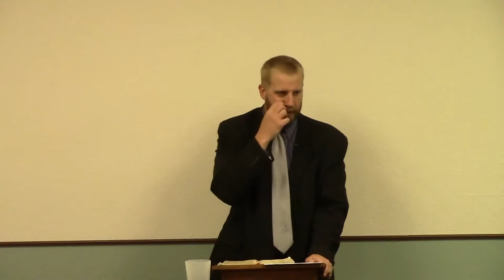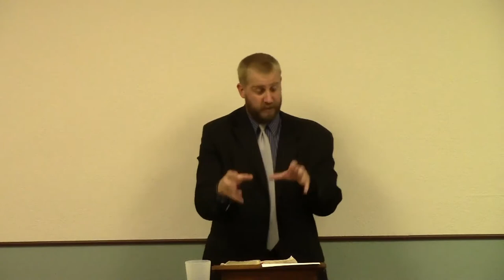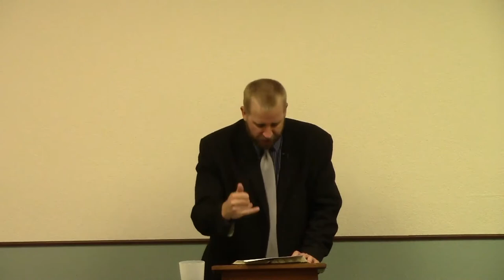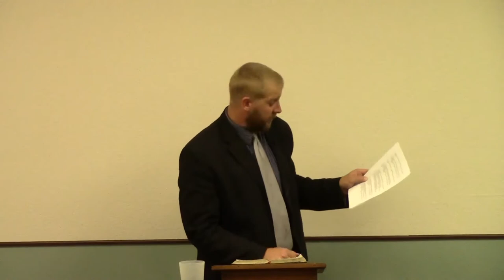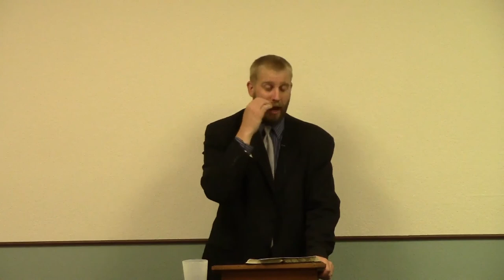Proverbs 11 - Integrity and When the Wicked Perish, There is Shouting